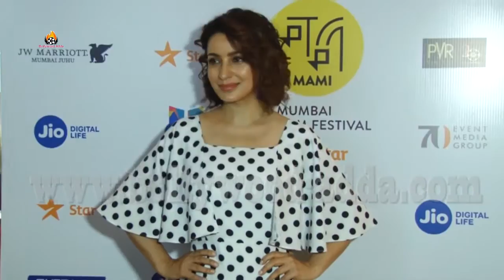Naseeruddin Shah, Tisca Chopra & Many Celebs At Red Carpet Of Film The Hungry